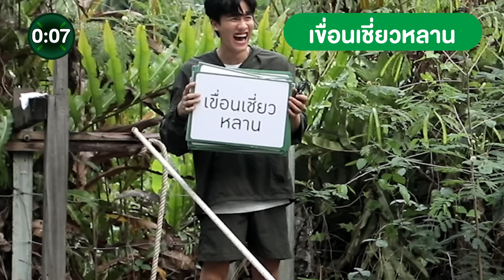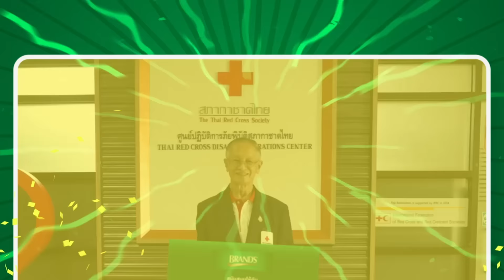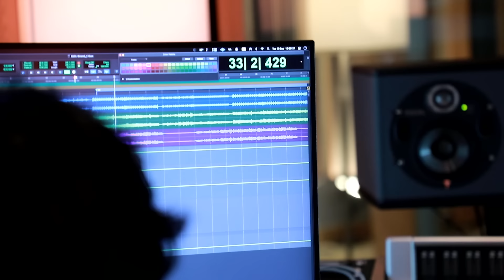ภารกิจนี้ พวกเราสู้สุดแรง! | Missionทำด้วยใจ โมเมนต์ไหนไม่ไหวบอกแบรนด์ EP.10 [Eng Sub]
หลังจากที่แยกย้ายกันไปทำภารกิจลงพื้นที่จริงของแต่ละคู่!
EP. สุดท้ายนี้กลับมารวมตัวกันพร้อมเพียงอีกครั้ง ทั้ง 5 คู่ตัวแทน 5 โมเมนต์ รับประกันความสนุก สุดป่วน เพราะไม่มีใครยอมใคร แค่ตั้งวงเม้าท์ Mission ของตัวเอง ขำกันแทบขิต เสียอาการกันไม่ไหววว ทั้งโหด ทั้งฮากับภารกิจแต่ละคู่ที่ไปเจอ!

แถมต้องรวมพลังกันทำภารกิจสุดท้ายที่บอกเลยเลยว่าใช้พลังกาย พลังสมองกันสุดๆ เพื่อร่วมสมทบทุนบริจาคให้สำนักงานบรรเทาทุกข์และประชานามัยพิทักษ์ สภากาชาดไทย ถึงจะเหนื่อย แต่ก็ใจฟูกันทั่วหน้า

เตรียมนวดขากรรไกรแล้วไปดูเลย ใน รายการ Missionทำด้วยใจ โมเมนต์ไหนไม่ไหวบอกแบรนด์ EP.10